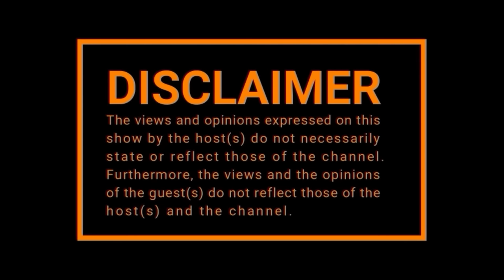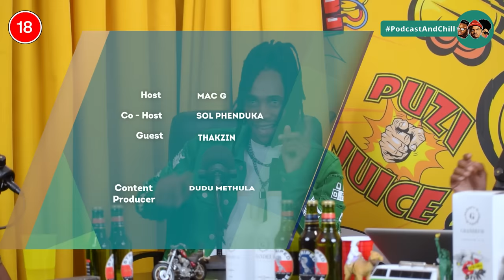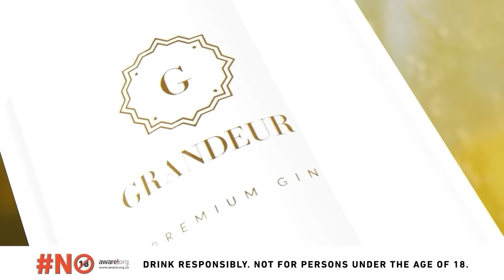EPISODE 506 I THAKZIN, Breakup Lies, Thuli P, Kamo Mphela, Xolani vs Moja Love, 3 Step, Morda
TIME STAMPS:

00:00:00 Opening
00:03:28 Pabi Copper
00:07:09 Which SA rapper would let date my daughter?
00:15:45 Should We Continue With Celebrity Interviews?
00:25:31 Why Married men Never Leave their Wives
00:31:21 Thuli Pongolo and Pori
00:35:25 Kamo Mpela
00:43:01 Striped Horse Extended Our Contract
00:51:18 Moja Love Did Xolani Dirty
00:58:02 Podcast & Chill Network Black Friday Special
01:00:43 Onside Live Broadcast Soweto Derby
01:05:19 Thakzin
01:09:30 Thakzin On His Musical Journey
01:13:19 Piano in the Club
01:16:26 3 Step: Broken Beats
01:19:06 Dj Kent
01:22:23 Remixes
01:27:18 Murumba Pitch Yes God
01:29:50 Kabza on 3-Step
01:33:16 The Chillers Questions
01:35:46 "There's A Huge Waiting List" For People To Work With
01:38:30 "It's All In The Energy"
01:39:09 Contracts
01:43:50 Outro